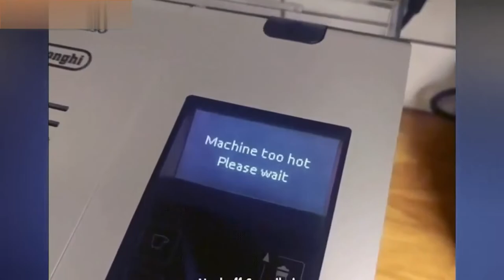Robot Fail Compilation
The fails they made as the technology robots of the future started to develop were recorded.